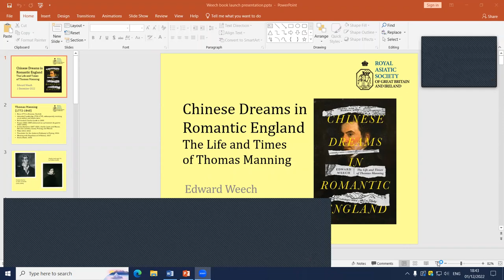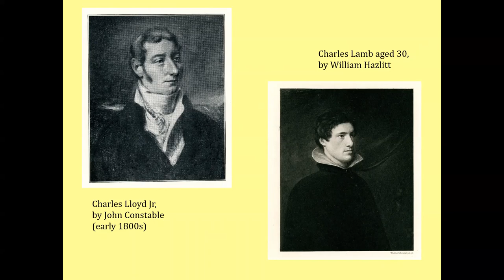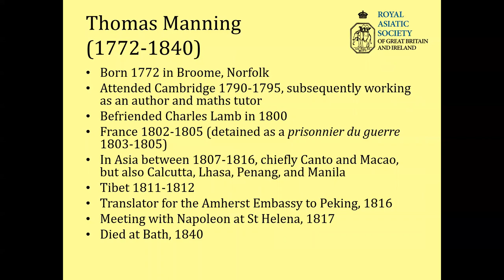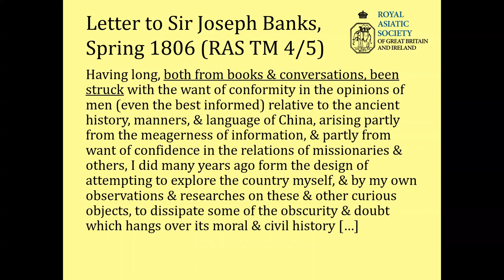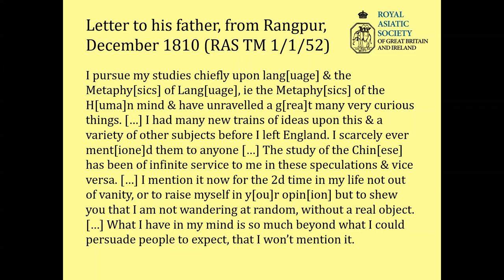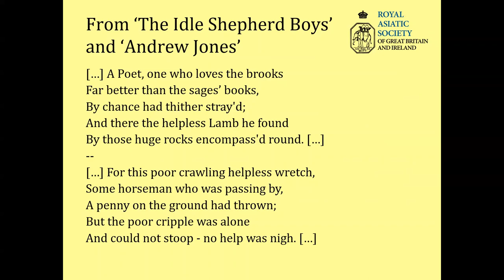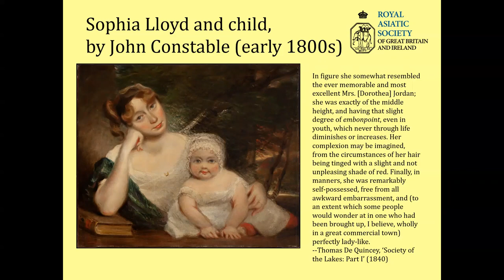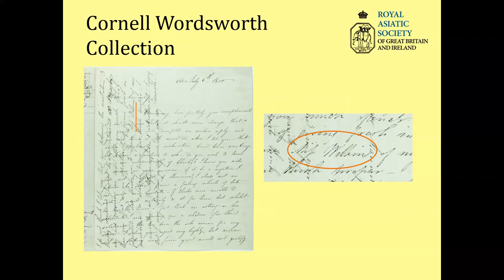Dr Edward Weech: Chinese dreams in Romantic England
The book launch of Chinese dreams in Romantic England introduced by Professor Tim Barrett.

A brilliant polymath and part of the 'first wave' of British Romanticism, Thomas Manning was one of the first Englishmen to study Chinese language and culture. Like famous friends including Samuel Taylor Coleridge and Charles Lamb, Manning was inspired by the French Revolution and had ambitious plans for making a better world. While his contemporaries turned to the poetic imagination and the English countryside, Manning looked further afield - to China, one of the world's most ancient and sophisticated civilizations. His travels included the salons of Napoleonic Paris, a period as a prisoner of war, a dramatic shipwreck and, disguised as a Buddhist pilgrim, a trek through the Himalayas to Tibet, where he met the Dalai Lama. Manning's extraordinary story sheds a new light on English Romanticism.